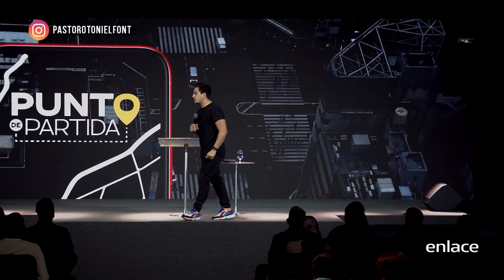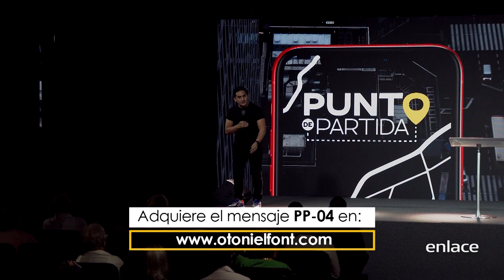Abrahan Ferrer - La Perspectiva de Dios - Otoniel Font - Enlace TV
Tu peor crítico eres tú mismo, pero no importa cómo tú te veas, sino lo que Dios ha dicho de ti. Cuando tú te sostienes como viendo al Invisible, tu problema es un punto de partida. Que nadie te juzgue; tú no te has rendido.

El Pastor Otoniel Font comenzó a pastorear en Junio de 1994 a los 19 años de edad junto a su esposa Omayra. En Enero de 2004 fue dirigido por Dios a pastorear la Iglesia Fuente de Agua Viva en Carolina, Puerto Rico. Desde ese momento, la iglesia ha tenido una transformación y crecimiento sin precedentes, llevando la iglesia a un nuevo nivel de prosperidad. El Pastor Otoniel Font es conocido por su dinámica predicación de la Palabra de Dios. Sus enseñanzas presentan principios básicos de la Palabra con la intención de exhortar y motivar al pueblo de Dios. Sus mensajes han impactado a miles de vidas en Puerto Rico, Estados Unidos y Latinoamérica, por medio de sus servicios semanales, programas de radio y televisión, transmisión a través del Internet, aportaciones a revistas y periódicos, y por sus visitas a diferentes ministerios internacionalmente. Su programa de televisión Generación Victoriosa es transmitido por la cadena Enlace TV llegando a millones de televidentes. Sus programas de radio "Generación Victoriosa Mediodía" por la Estación de la Familia 89.1 y "Alegría para el Alma" por Noti-Uno 630 gozan de gran popularidad entre los radioescuchas. Ha escrito varios libros, entre estos: Contestación para una Oración sin Respuesta, Recupera lo que Es Tuyo y De un Sueño al Palacio, el cual ha sido todo un éxito en ventas en Latinoamérica y Puerto Rico. El Pastor Otoniel Font posee un bachillerato en Administración de Empresas de la FMU y el 24 de febrero de 2006 recibió su grado de Doctorado en Filosofía Religiosa. Está felizmente casado con Omayra Font y juntos han procreado cuatro hijas: Joanirie, Janaimar, Jenibelle y Jilllianne.